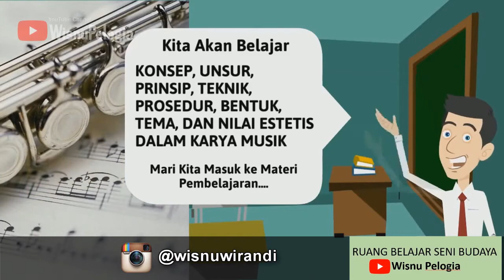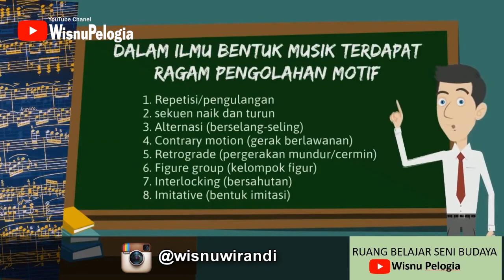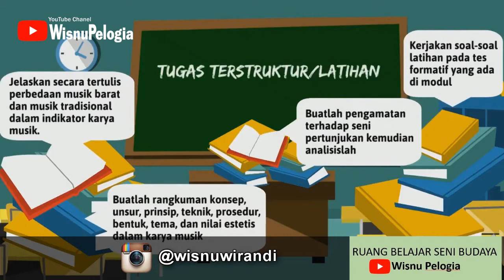konsep, unsur,prinsip, teknik, prosedur, bentuk, tema dan nilai estetis dalam karya seni musik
Deskripsi Singkat
  Modul ini merupakan buku pegangan untuk mencapai tingkat penguasaan dalam pemahaman musik. Penyusunan modul ini bertujuan untuk memberikan bekal pengetahuan dasar bagi para siswa tentang konsep, unsur, prinsip, teknik, prosedur, bentuk, tema, dan nilai estetis dalam karya musik. Materi pada modul pertama ini merupakan materi yang sangat penting dan utama dalam keilmuan seni musik. Setelah mempelajari modul ini peserta didik diharapkan dapat memahami, menganalisis, dan menjelaskan konsep, unsur, prinsip, teknik, prosedur, bentuk, tema, dan nilai estetis dalam karya musik.

Relevansi
  Salah satu materi musik mengajarkan tentang konsep dan unsur harmoni dan keselarasan nada. Aspek tersebut berhubungan dengan aspek kehidupan sosial dimana manusia ibarat nada maka perlu juga menjalin hubungan yang baik antara satu dengan yang lain agar tercipta suasana yang harmonis dan selaras. Materi yang mempelajari nilai estetis dalam karya musik memiliki relevansi dengan kepribadian, cara pandang, dan sikap seseorang dalam berfikir dan bertindak. Semakin enak sebuah karya musik didengar maka semakin tinggi pula nilai estetisnya. Demikian pula seseorang yang semakin tinggi rasa estetika di dalam dirinya maka semakin tertata juga kehidupannya dan mampu melihat segala objek dari sudut pandang keindahannya, bukan keburukannya.